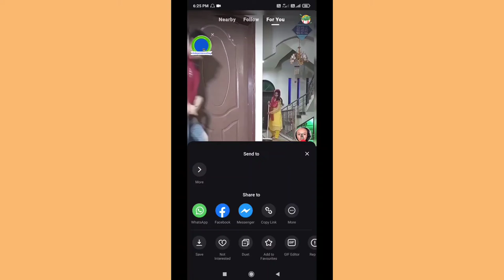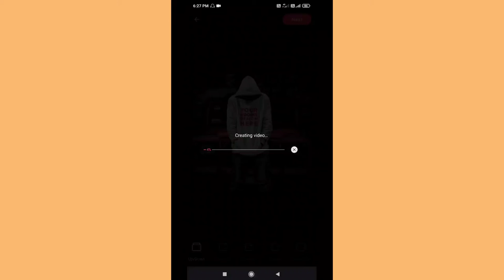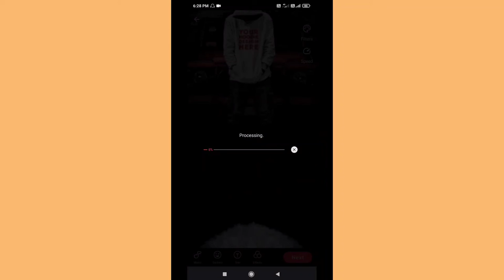Mx Taka Tak app me favourite song kaise kare || how to add favourite song in MX taka Tak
Hello guys is video me maine bataya hai ki aap md taka Tak app me kisi bhi song ko favourite kaise kar sakte hai ummed hai friends is video ko dekhne ke baad app MX taka Tak app me kisi bhi song ko favourite kar payenge